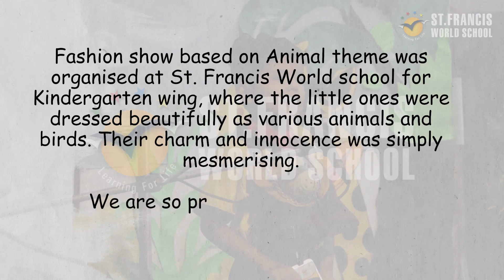Kindergarten Fashion Show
Fashion show enhances exposure and confidence amongst the students.

Fashion show based on Animal theme was organised at St. Francis World school for Kindergarten wing, where the little ones were dressed beautifully as various animals and birds. Their charm and innocence was simply mesmerising.

We are so proud of our tiny-tots!